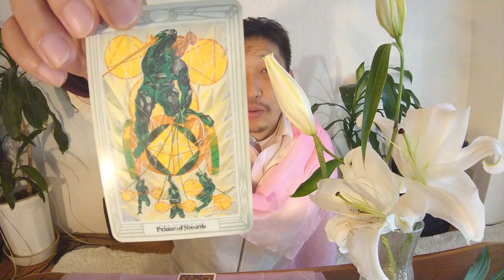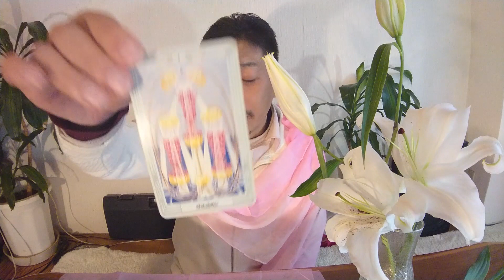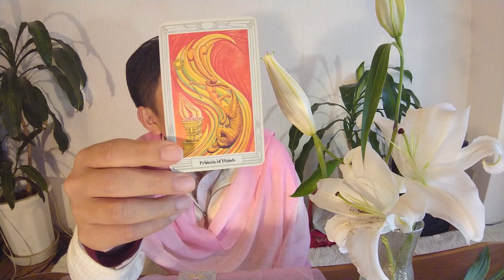【乙女座】おとめ座♍宇宙元旦以降波に乗るために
【乙女座】おとめ座♍宇宙元旦以降波に乗るために必要なことを。トートタロットヘキサグラムスプレッド、周易、ライトランゲージチャネリングメッセージで占ってみました

こちらから↑
フクチ～ぬは講座開催で手一杯になってしまいました。
個人セッションはしばらく休止させていただきますm(__)m
現在はフクチ～ぬのYouTubeチャンネルメンバーシップで
生徒さんがモニターセッションを募集しています。